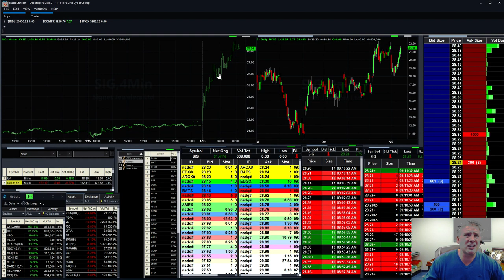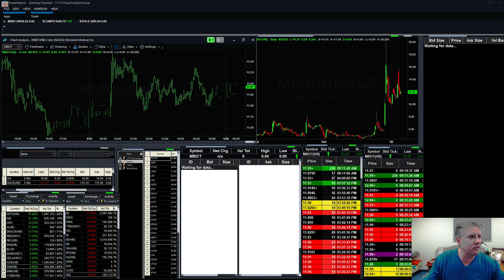How a 800K seller can change the way you think in Trading